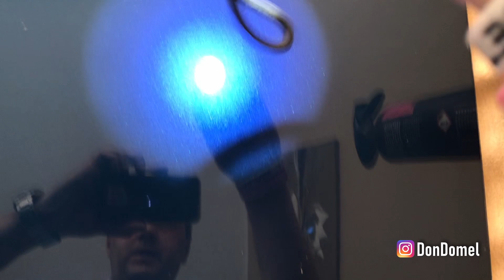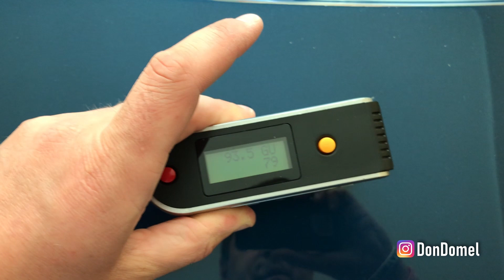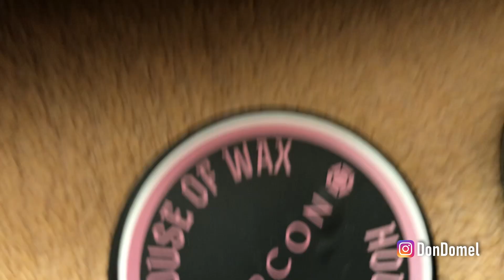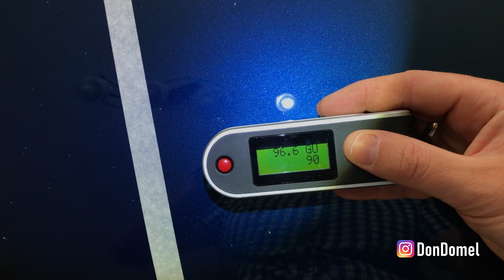House Of Wax: Zircon vs Ultracoat Ceramic Q-Detailer vs Cartec Essential Quick Spray Wax - part 1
House Of Wax: Zircon
vs
Ultracoat Ceramic Q-Detailer
vs
Cartec Essential Quick Spray Wax

Laboratorium cz. 1
Pomiar połysku
Pierwsze wrażenia